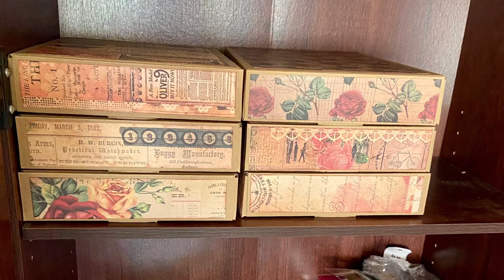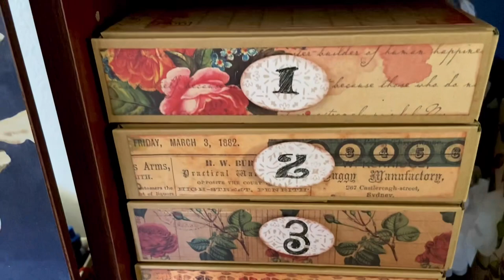Silk purse from a sow’s ear-take a boring cabinet & transform it into a crafter’s cupboard-no talk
Hello! It’s Friday and we made it through the week! Hope you’re all doing well!

This past week I’ve been redoing my boring, catch-all cabinet and transforming it into a crafter’s cupboard. All this was on a budget! I pulled my back out doing it so details will have to wait for another video.

In the meantime please enjoy this sneak preview.

Have a great weekend and see you soon!

Kathy